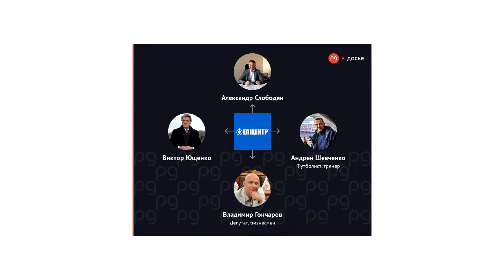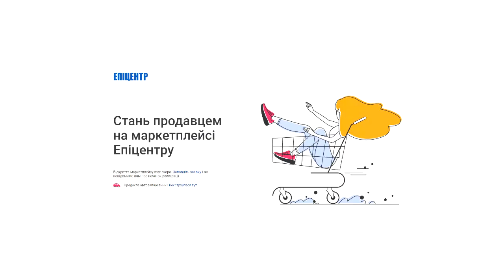Отзывы о работе в Эпицентре. Работа в Эпицентре. Епіцентр чи Нова Лінія.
ИСТОРИЯ СОЗДАНИЯ "ЭПИЦЕНТР К" ИЗ ПЕРВЫХ УСТ. ИНТЕРВЬЮ С АЛЕКСАНДРОМ ГЕРЕГА

О первом бизнесе
Первым моим бизнесом была торговля кофе и шоколадом в начале 1990-х. Тогда все было просто. В Москве был «Национальный фонд спорта», который получал льготные партии этой продукции. В то время весь бывший Советский Союз, наверное, у них покупал. Я занимался тогда оптовыми продажами. Как начался «Эпицентр»? В 1994 году мы с Галиной Федоровной решили сделать ремонт. Ее брат привез нам из Львова три вида керамической плитки. Она была очень красивая, покрыта яркой глазурью. Я просто влюбился в нее. И уже осенью заказал 46 кв. м на продажу. Их реализовали на рынке, а потом начали сдавать товар в небольшие магазины. Тогда как раз в обиход вошло модное слово «евроремонт», многие стройматериалы начали возить из Польши. Мы занялись продажей керамической плитки и открыли офис на улице Горького. В 1996 году мы открыли свой первый магазин на улице Петра Запорожца, 15. Это была комната площадью 25 кв. м. Посреди помещения поставили стол, на него положили 25-30 видов плитки, дали рекламу в Aviso и начали бизнес. Так появилась компания «Цермет». За 1997 год наладили поставки из многих фабрик в Польше, Испании и Италии. Кризис 1998 года помогла пережить удача. Когда уже началась паника с курсом, я пришел в 9 вечера в магазин и говорю: «Нужно, наверное, поднять цену на 25-30%, вон что с гривной творится непонятное». Мы подняли цену на 50%, а утром гривна девальвировала на 40%. И люди побежали покупать товары.   В 1999 году мы закупили в Испании огромную партию плитки и получили от завода скидку в 1 долл. на 1 кв. м – 25% от оптовой цены. Когда вернулись в Украину, именно на этот 1 долл. уменьшили стоимость, и сразу увидели, какой большой рынок в Украине. Мы его взорвали. Продажи пошли вверх, динамика месяц к месяцу: +400%. В 2000 году мы уже были №2 по плитке, после компании «Агромат». Об идее создания гипермаркета Однажды я понял, что стою у покупателя в очереди. Жду, пока он начнет ремонтировать ванную или кухню и решит покупать плитку. Нужно, чтобы покупатель ходил к нам все время, пока он делает ремонт, а не только за плиткой или сантехникой. Приехав как-то к своим друзьям в польский городок Пясечно, я впервые увидел гипермаркеты. Это были Auchan Украине это нереально. Все равно, что построить космодром и запустить космический корабль в Хмельницкой области. Но именно тогда у меня появилась мечта. Я начал размышлять о большом магазине стройматериалов. В 1999 году состоялась первая историческая встреча в кабинете секретаря Киевсовета Владимира Ялового. Я помню, как главный архитектор Сергей Бабушкин посмотрел на меня, молодого 31-летнего предпринимателя, и спросил: «Мальчик, ты понимаешь, на что замахнулся? У тебя хоть деньги есть?» Я ответил, что часть есть, а часть возьмем в кредит. Все присутствующие чиновники смотрели на меня с большой долей скептицизма. Тогда же мы начали разрабатывать проект. Участок нашелся между нашим магазином на Петра Запорожца и складом, где хранился товар. Мы девять лет ездили мимо улицы Братиславской. Это было очень неприглядное место, заросшее сорняками. Улица была темная, туда боялись ходить люди, и даже автомобили редко ездили.   О концепции Прообразом строительных гипермаркетов стала польская Castorama. Весной 2001 года я собрал группу из 8-9 человек, и мы поехали смотреть строительные магазины в Польшу. Нашим любимым городом был Катовице. Когда мы возили плитку в Украину, путь часто проходил через Катовице.
На канале: работА в Епіцентре, work,  самая крутая работа, работа мечты, всё о работе, работа на себя, Работа в Эпицентре, работа на дядю, про лучшую работу, работа в, работа за копейки, работа за мульйон, там нет меня, продавец-консультант в Эпицентре, Отзывы о работе в Эпицентре, Отзывы о Эпицентре, Что круче Эпицентр или Новая Линия? почему Эпик?
Скучаю: по Николь Кидман, Джессика Альба, Бритни Спирс, апельсинам, Виа Гра, Скарлетт Йоханссон, Ку Клукс Клан, мандаринка, поцелуи, уверен,
А ещё я люблю: Пелевин, Денис Борисов, Артемий Лебедев, Вилса ком, Все Работы Хороши, Обломофф, Дмитрий Потапенко, Собчак Ксения, Самые популярные блогеры, Юрий Дудь, Катя Клэп, Медиа-кит Wylsacom, Хова, Хованский, BadComedian, блогер Евгений Баженов, "сливки шоу", Саша Спилберг, Макс +100500, Ёжики, Ида Галич, Друже Обломов, белочки, Настя Ивлеева, солнышки, Срамота Сергеевна, Земфира Рамазанова, Земфира, Аллегрова, Руки Вверх,